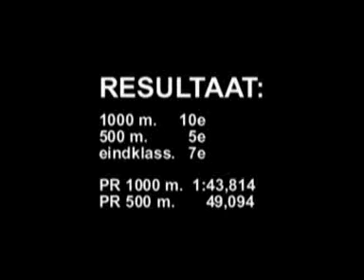Mark Friesland Cup 2008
Mark bij de Friesland Cup 2008